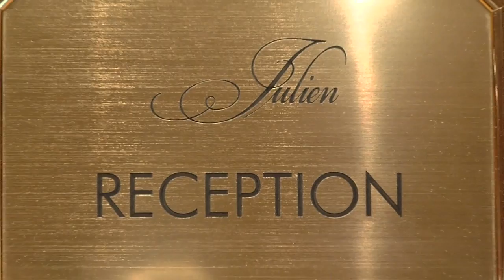Hotel Julien Kombawa films Partage YouTube